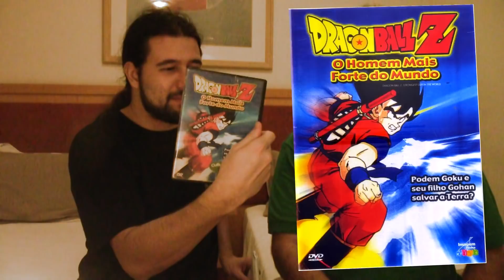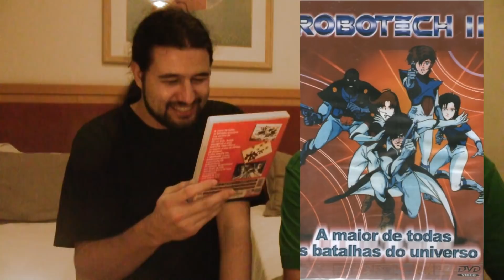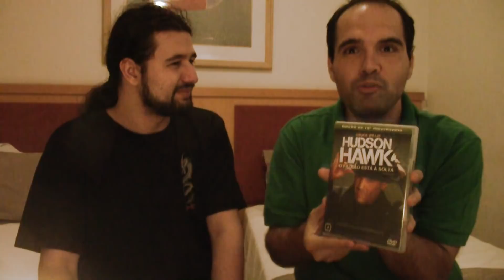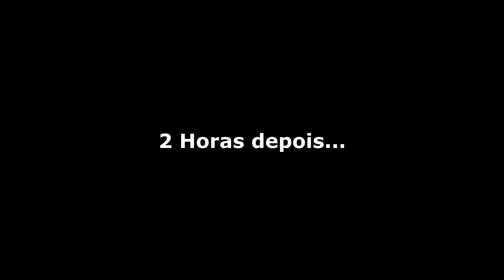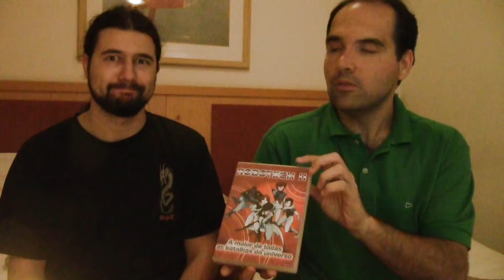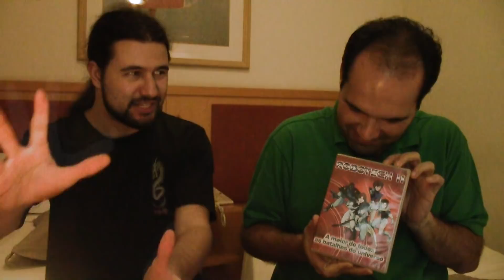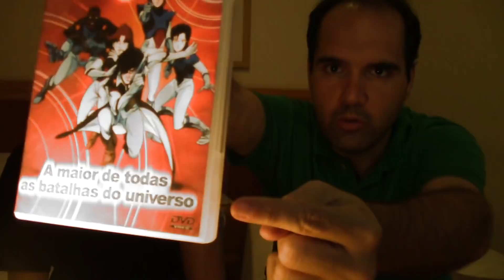O que é Macross ?! ROBOTECH 2 - CAPSLOCK - VIDEO VS GAME ( BINGO GAMES ) ( Ft. Thunder )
Araujo e Jorge estão prontos para apresentar o mundo e a historia do universo gamer como ninguem mais faz. de Fã para Fã, sem enrolação.

Todo sábado um novo Review, jogos novos, antigos e indies. Todo Mês 2 CAPSVLOG falando com você sobre qualquer assunto (literalmente). Fora os CAPSLOOK apresentando jogos ainda em analise de uma forma mais completa e detalhada.

Se torne um amigo do canal e ajude o Canal CAPSLOCK a chegar mais longe!